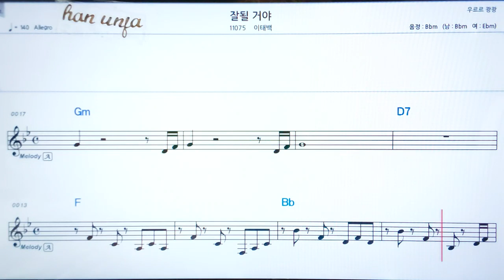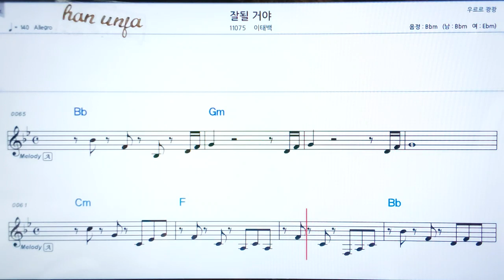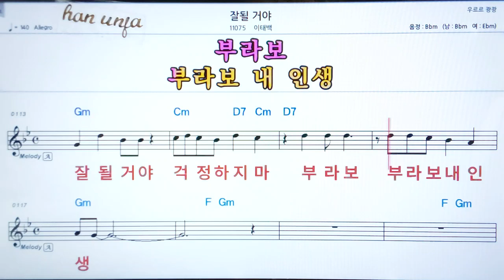💖잘될거야/이태백 👍코드,악보, 코드 ,Karaoke*카라오케 반주